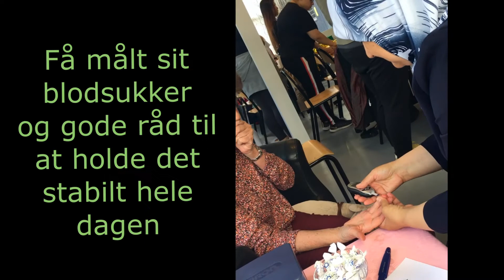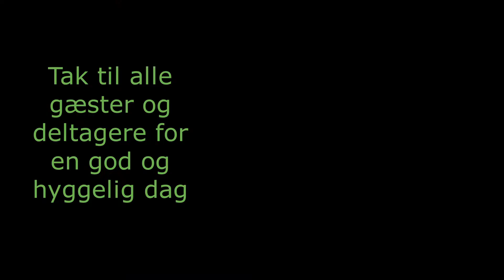Sundhedsdag i Greve Nord april 2019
Hvert år afholder Greve Nord Projektet stor Sundhedsdag i Café Ask. Her kan borgere fra hele Greve komme og få tips og gode råd om sund mad, motion, målt BMI, sundhedsquizzer m.m.
April 2019